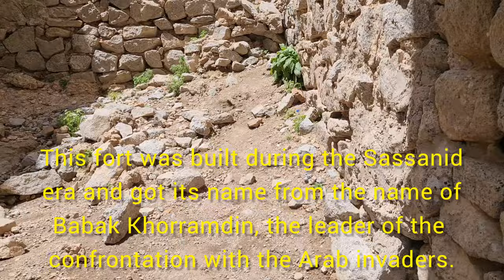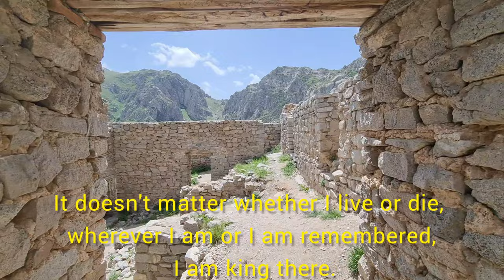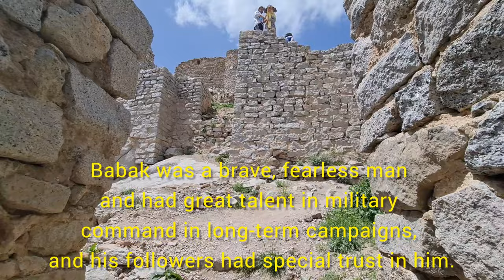Babak castle , Iran; Babak Khorramdin: The epic they don't want us to know , Azarbaijan,Travel vlog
Babak castle is built at an altitude of 2300–2600 meters and is surrounded by 400 to 600 meter gorges. Access to the castle can be found using a long series of broken steps that lead to the top of a hill. After that, the easiest route is a long dirt track. At the end of the dirt track, the route turns left. The first sign of the ruins appears on the left, leaving two peaks to cross. The first peak has views of the castle. After ascending a second peak with additional ruins, the trail passes sheer cliffs on the right with no railings.
The surrounding Arasbaran oak forest, jagged cliffs and mountains in the distance can be seen from the castle. The last stretch to the main castle is a narrow passageway and a 200-meter corridor-shaped temple. The castle is nearly impossible to capture, due to it being high in the mountains and protected by ice and snow.
The castle is believed to belong to the Parthian dynasty, with modifications under the Sasanid.
Bābak Khorramdin was one of the main Iranian revolutionary leaders of the Iranian Khorram-Dinān ("Those of the joyous religion"), which was a local freedom movement fighting the Abbasid Caliphate.
Wishing everyone a good time
I use Google Translate to translate into English, so please know that there might be some mistakes in the translation and even the spelling of the words.